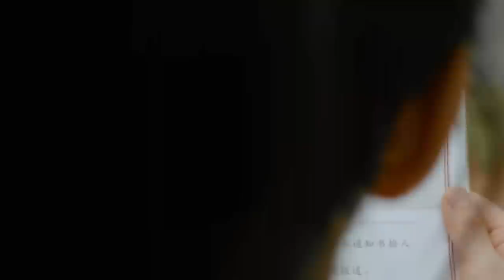CEO หึงโยนซินเดอเรลล่าบนเตียงแล้วบังคับจูบ!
【ทางรัก ทางฝัน ของฉันและเธอ】
GL